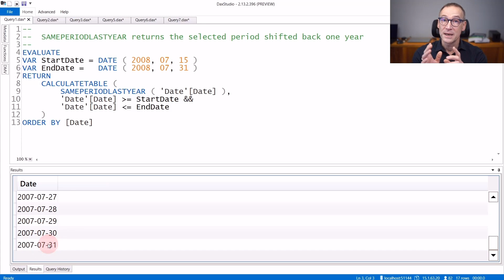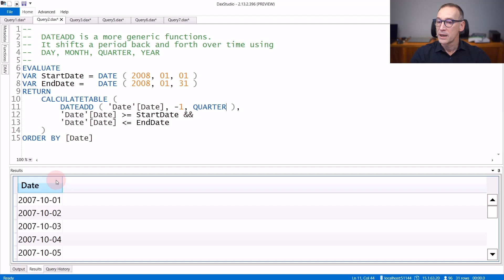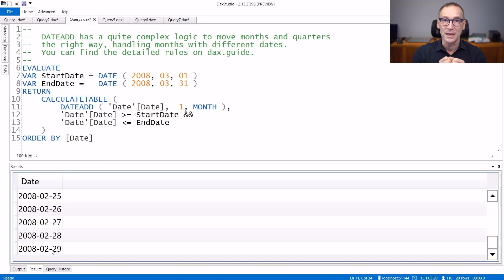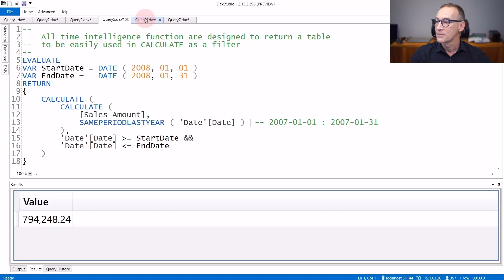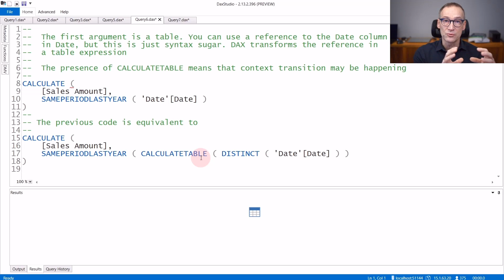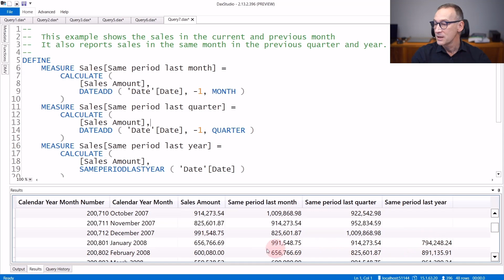DATEADD, SAMEPERIODLASTYEAR - DAX Guide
DATEADD: Moves the given set of dates by a specified interval.

SAMEPERIODLASTYEAR : Returns a set of dates in the current selection from the previous year.